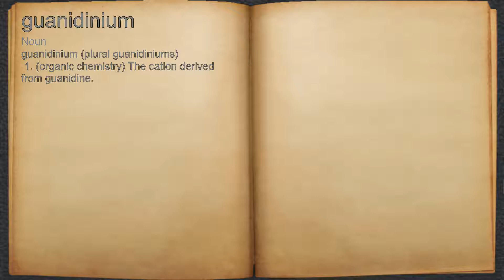What does guanidinium mean?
A spoken definition of guanidinium.

Intro Sound:
Typewriter - Tamskp